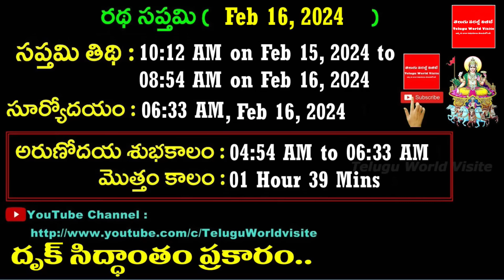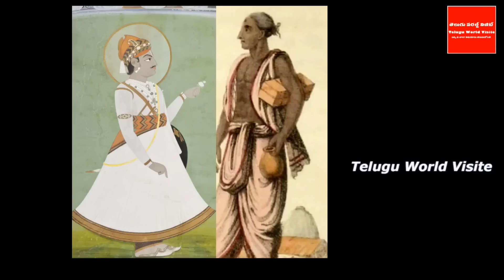ఈనెల 16 రథ సప్తమి ఇంటి గుమ్మానికి ఈ ఆకులు కడితే చాలు తిరుగులేని రాజయోగం ఏళ్ళనాటి పీడలు పోతాయి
YouTube For any business queries please contact